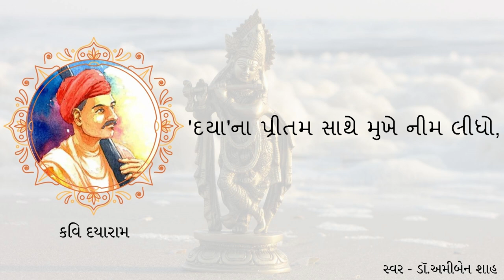"આપણી કવિતા આપણા માટે" મણકો - ૧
- આ શૃંખલાની પ્રથમ ઋતુમાં અમે ગુજરાતી ભાષાની ચૂંટેલી ૨૫ કવિતાઓ સહુ સમક્ષ સાદી ભાષામાં રજૂ કરવાનાં છીએ. આપણા સમાજના દરેક વર્ગને કવિતામાં રસ પડે તેમજ તેની યોગ્ય સમજણ ઉભી થાય તે હેતુથી આ ઉપક્રમ અમે ગોઠવ્યો છે. દર અઠવાડિયે પ્રસિધ્ધ થનારા એપિસોડમાં મોટાભાગે એક કવિતાની સમજણ અપાશે. જે-તે કવિતાના સ્મૃતિમાં રહે તેવી સરળ રીતે ગવાયેલા ગાન સાથે પ્રત્યેક એપીસોડની શરૂઆત થશે અને ત્યારબાદ તે કવિતા અંગેની સમજ વિષય નિષ્ણાત દ્વારા અપાશે. પ્રત્યેક એપિસોડ લગભગ ૨૦ મિનીટ જેટલો સમય લેશે.